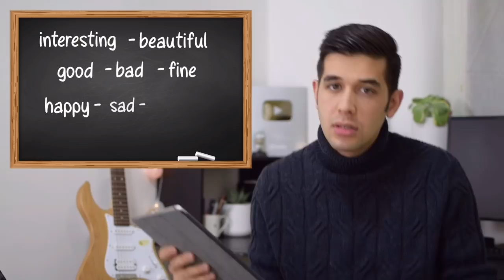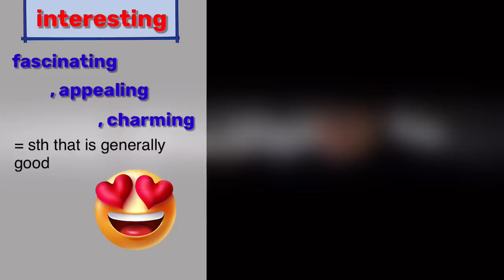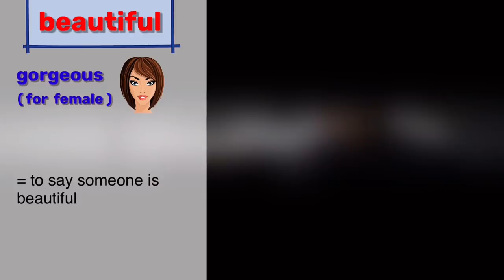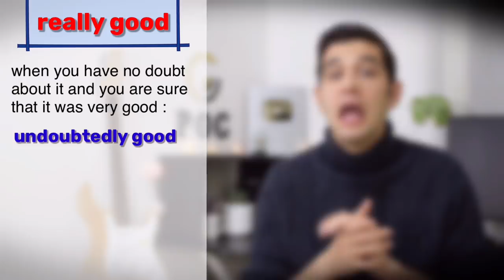Level Up Your English Vocabulary (Stop Using Simple Words)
The reason why many students think their English is bad, is because they use simple vocabulary all the time! For example, if you want to describe something positively, you would use adjectives such as "Nice, Good", or negatively using adjectives such as "Bad". In this lesson, you will learn some alternatives to simple adjectives and simple verbs that you use daily.

Improving your English vocabulary is the first step in improving your overall English level. Substituting simple words would make you sound more professional and advanced while trying to communicate in English.

Want to receive free lesson summary PDF files?

Cheers!